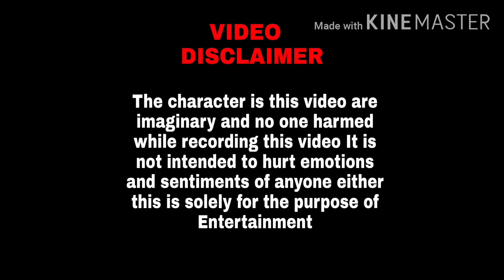Pick up ghillie suit in 5 matches in classic mode pubg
Hi

The character is this video are imaginary and no one harmed while recording this video It is not intended to hurt emotions and sentiments of anyone either this is solely for the purpose of Entertainment